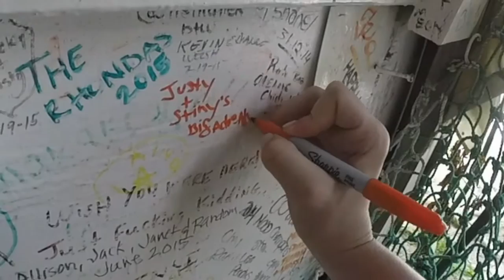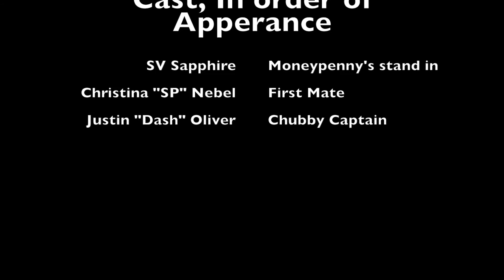Sailing in the BVI.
A mash up of our favorite bits from the recent BVI Adventure.